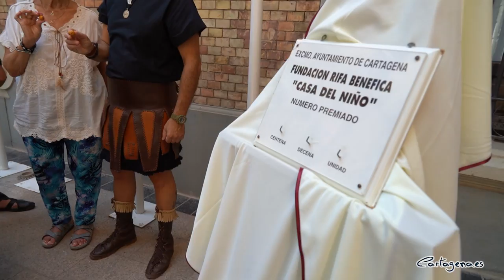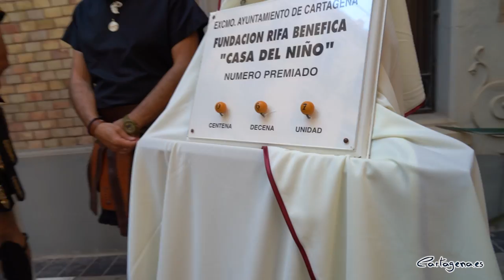El número 067, ganador del sorteo extraordinario de la Casa del Niño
La Casa del Niño de Cartagena ha celebrado este lunes una nueva edición de su sorteo extraordinario con motivo de las fiestas de Carthagineses y Romanos, dejando como número ganador el 067, dotado con 500 euros y la tira con 2.000 euros. La Fundación Rifa Benéfica Casa del Niño celebra, desde 1997, el Sorteo Extraordinario conmemorativo de las fiestas de nuestra ciudad.

El acto ha sido en la sede de la Federación de Tropas y Legiones de Carthagineses y Romanos, con la asistencia de la concejala de Servicios Sociales, Mercedes García junto a miembros de la Federación de Tropas y Legiones de Carthagineses y Romanos.

En el sorteo extraordinario de la Casa del Niño, participan 1.000 números, desde el 000 al 999. Cada cupón vale 2 euros. La tira, que está compuesta de 4 cupones, cuesta 8 euros. Hay 16 puntos de venta autorizados repartidos por Cartagena: calle San Fernando, calle Santa Florentina, calle del Duque, calle Serreta, Plaza de la Merced, Mercado de Santa Florentina y Plaza Juan XXIII, en el centro de la ciudad; y en los barrios Peral, José María Lapuerta, Sector Estación, Barrio de la Concepción, La Vaguada, Urbanización Mediterráneo, Barriada Cuatro Santos y Barriada Virgen de la Caridad.

Además del premio al cupón y a la tira acertante, se ha premiado el número anterior y posterior al premiado con 75 euros al cupón y 300 euros a la tira. El reintegro se compensará con 2 euros al cupón y 8 a la tira. El total previsto de venta es de 2.800 cupones (600 tiras) lo que supone un 60% del total.